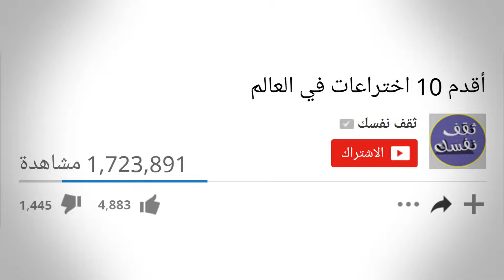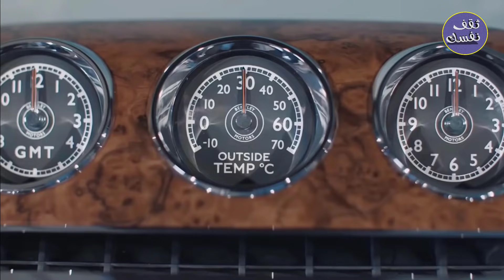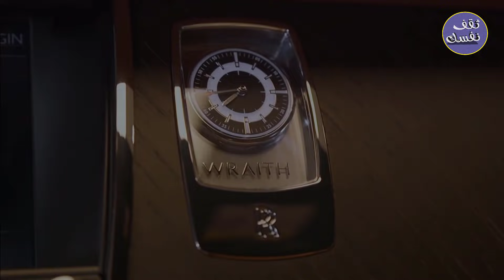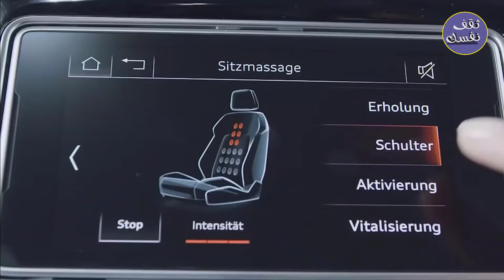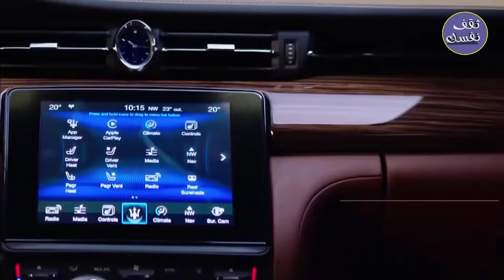السيارات الاكثر فخامة في العالم صنعت للأغنياء فقط لان سعرها لا يصدق